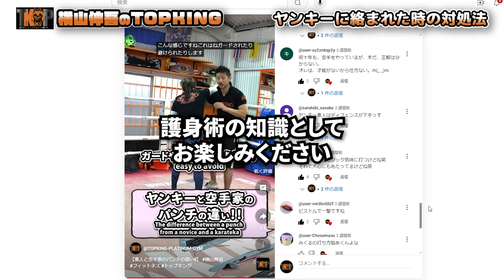【ヤンキーに絡まれた時の対処法‼】ヤンキーと空手家のパンチの違いはこれです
押忍‼空手家でありキックボクサーの
横山伸吾（よこやましんご）です

士道館 全日本空手道大会（軽重量級）優勝
GRACHANフェザー級王座決定トーナメント優勝
CMAフェザー級チャンピオン
等の数々の戦歴を経て

現在、兵庫県の神戸・明石にある
新感覚パーソナルスポーツジム
TOPKING PLATINUM GYMと
空手 横山道場を運営中

空手・キックボクシング・ムエタイ等の
経験を活かした
スポーツフィットネス情報を発信しています

☆スポーツジムへのご予約や体験☆
　下記のホットペッパービューティーの
　リンクよりアクセスしてください

　👇こちらのメールへお願いします